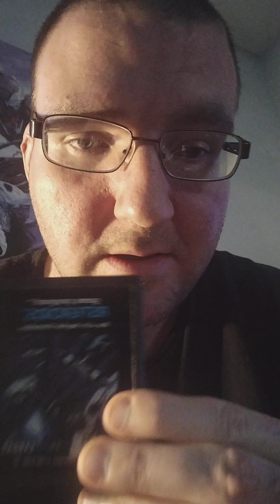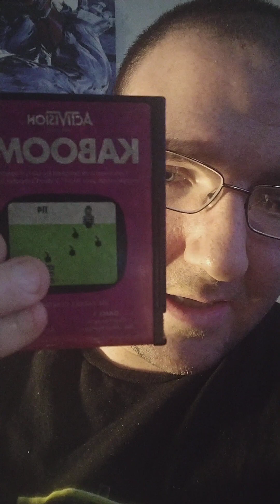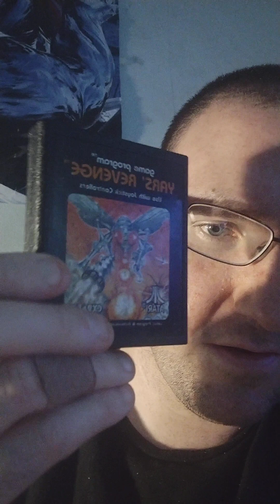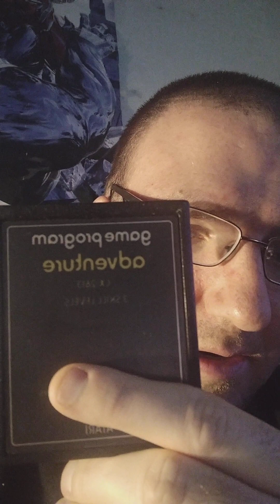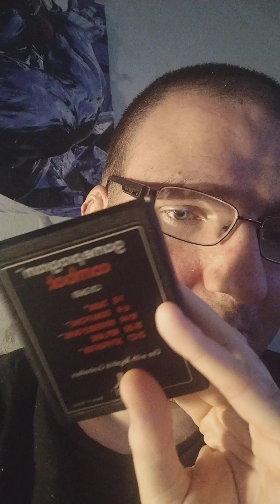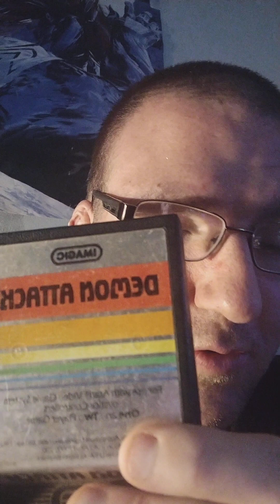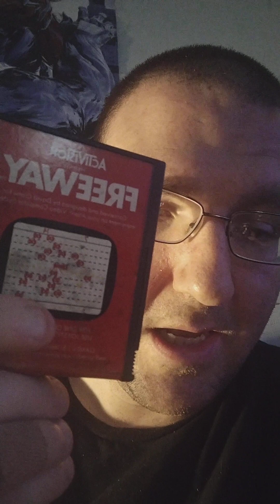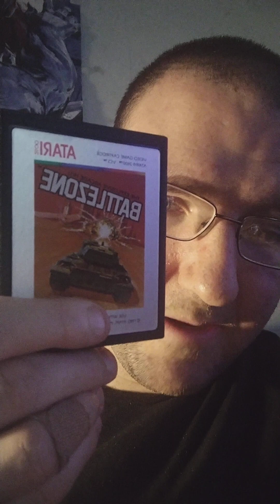top 15 best Atari 2,600 games .